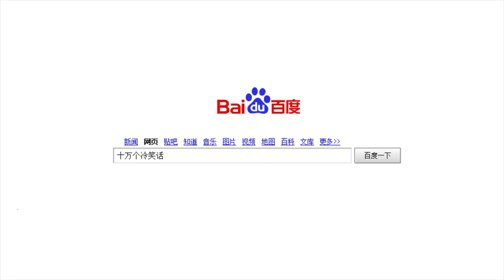《十萬個冷笑話》第3季30- 白雪公主篇 Snow White 最终章丨U17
打败猎淫的匹诺曹，怀着忐忑不安的心面见了家长，xing奋的匹诺曹用xing动把丈母娘感动上天，和白雪最终迎来了xing福happy的生活。
动画每月1日、15日更新~【微博@十万个冷笑话 微信号：u17_10w 漫画链接：